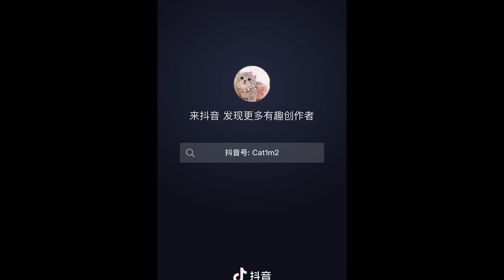Cute Cat #1 😹 The Cutest Kitten - Best Funny And Cute Cats 😹 | Funny Animal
Hi everyone !
Looking for some critter stories? You are at the right place!
We're  animal lovers who have been filming critter stories .
and enjoy three new videos posted daily!
We are the official channel for animal